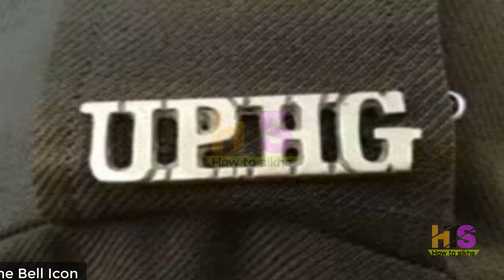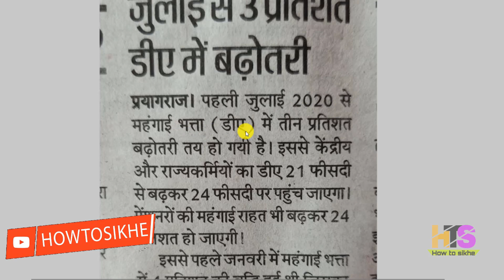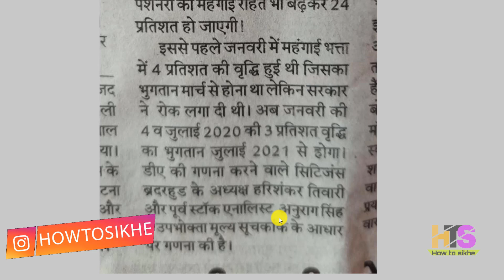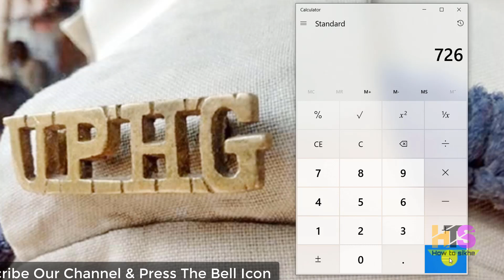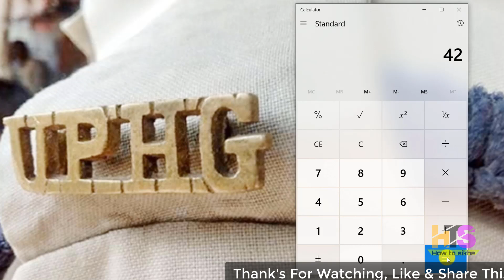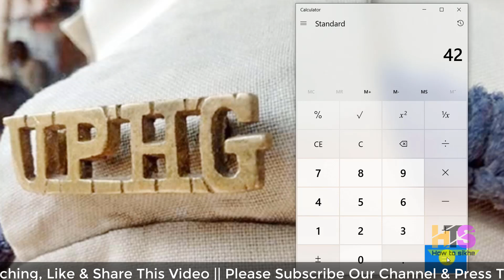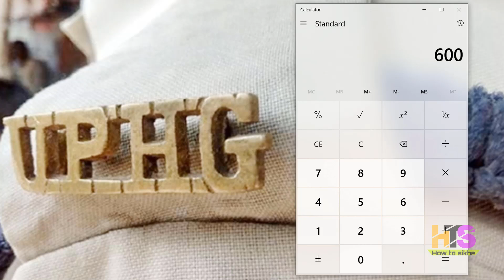👮 UP होमगार्ड की ताजा खबर 7-अगस्त-2020 👮| UPHG एरियर मुख्य समाचार | Home Guard Salary, DA News Today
*My Smartphone*

*My Tripod*